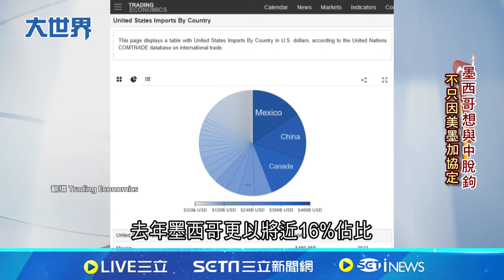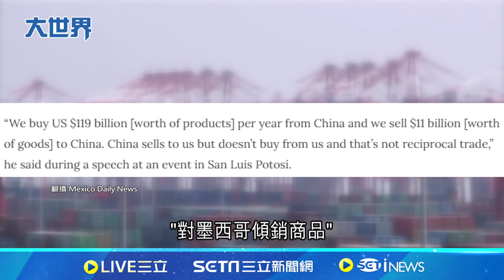貿易戰升溫 墨西哥超越中國成美國最大進口國 盼阻中國洗產地 墨要美企助釐清可本土生產零件│國際焦點20241125│三立新聞台